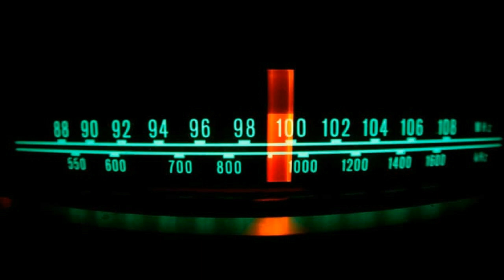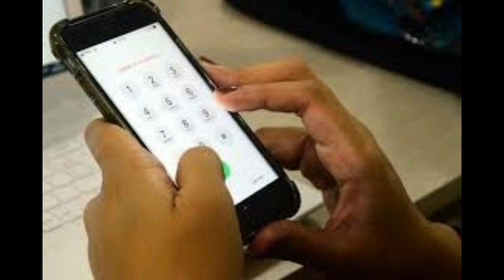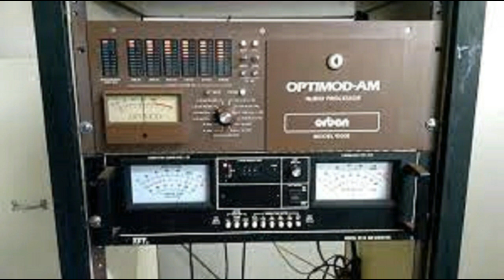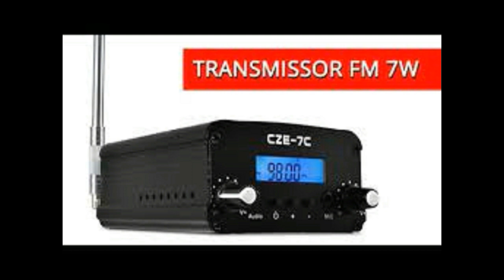Tutorial de Como Funciona Uma Emissora de Rádio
Neste vídeo eu mostro uma entrevista de como funciona uma emissora de rádio.